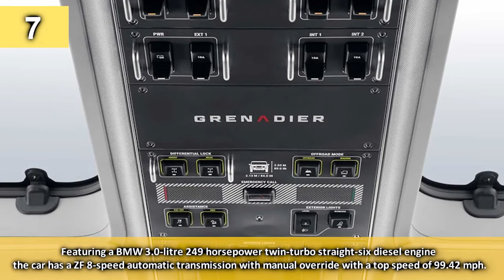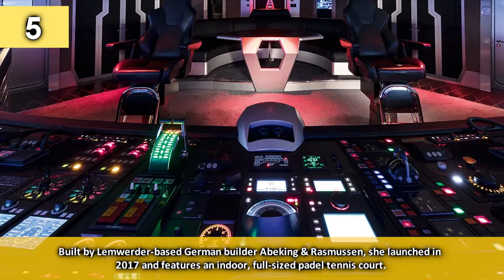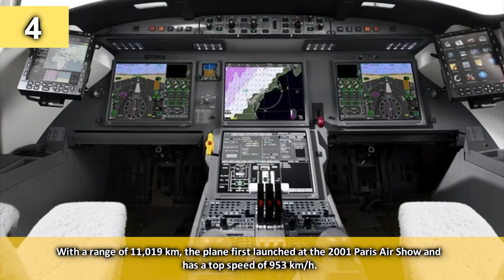The Trillionaire Lifestyles of UK Billionaires & Their Jet-Set Mega-Toys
We explore The Trillionaire Lifestyles of UK Billionaires & 10 Expensive Things They Own in today's video, the first of a new series that explores billionaires in different countries and looks at their jet-set mega-toys.

✅ 💡 We cross-publish our content directly on our website to comply with YouTube TOS

💡 We cross-publish our content directly on Vocal.media after YouTube!

You can find this story here: Not Yet Published!

💬 SOCIAL MEDIA 💬

Music

1000W Modular PSU - Dark Power Pro 11